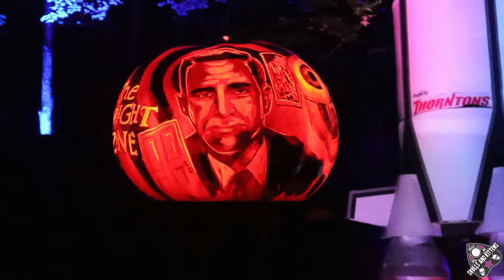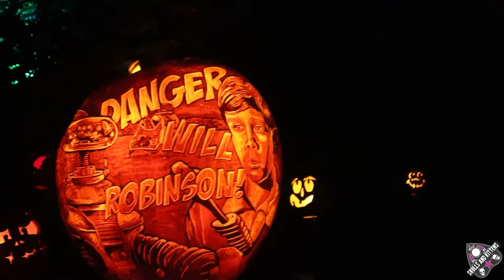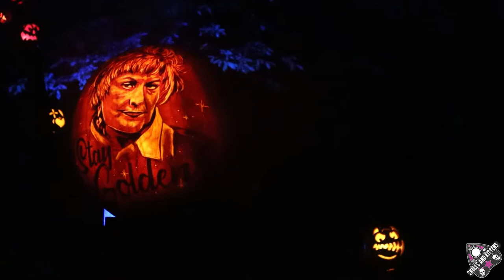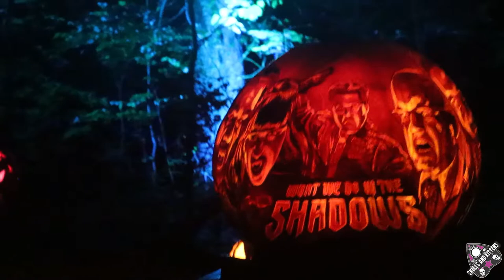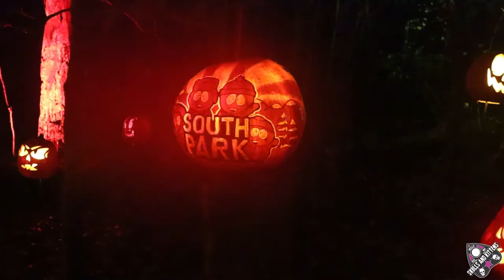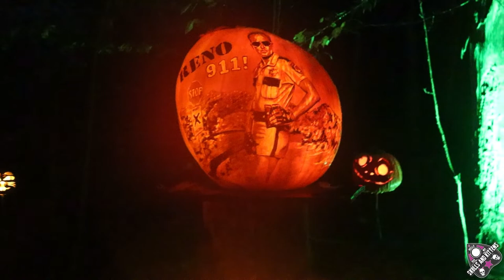5000 Crazy Carved Pumpkins at the Jack O' Lantern Spectacular!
Welcome to SkullsandKittens! Did you know there is a magical place in Louisville, KY? It is a true hidden gem for those who've never heard about it. There are 5000 Crazy Carved Pumpkins at the Jack O' Lantern Spectacular!  Iroquois Amphitheater is a gorgeous park with themed events throughout the year. If you LOVE Halloween or just the fall in general, you need to check it out next year. If you prefer Christmas lights... they have you covered there as well. This was such a unique experience and it really does whisk you away for a while. Enjoy a 1/3 mile walk through a wooded trail. Music plays in each section to go with the theme of each area.

Skulls And Kittens
skulls & kittens

We are a couple of weirdos who love all things spooky and obscure! We chase after ghosts in all sorts of locations throughout the world, and want to share it with you. Watch as we uncover all the spooky & obscure places, and take you along for the ride.